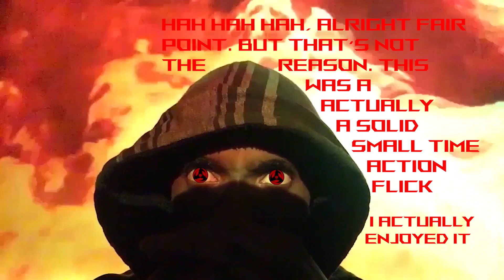The Last Stand Movie Verdict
Classic Arnold

Dragon Ball Super Jiren's  Theme